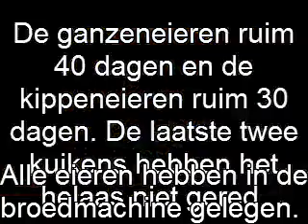Niet uitgekomen eieren mei 2012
deze eieren kwamen niet uit